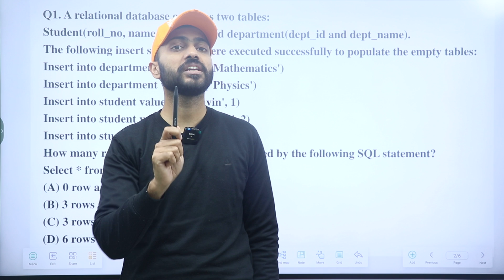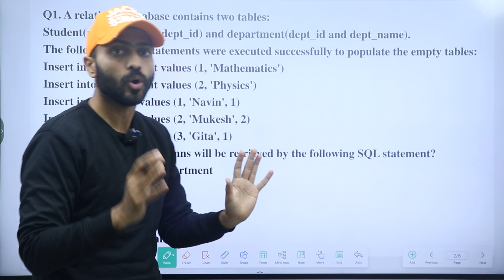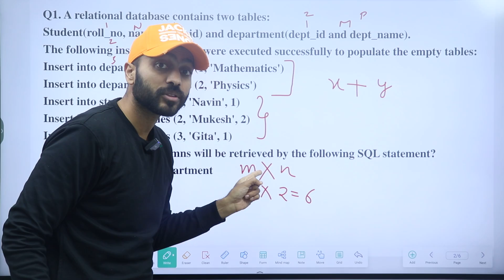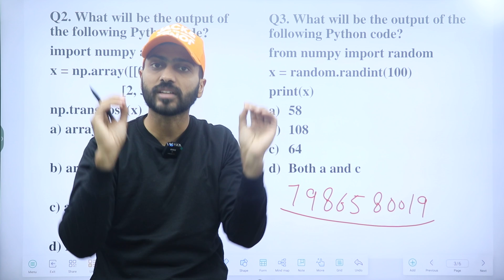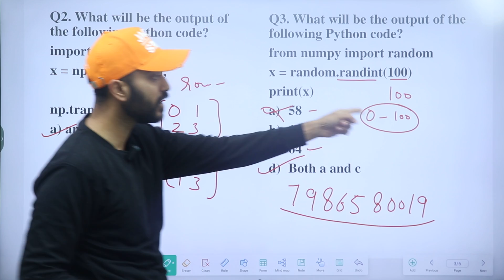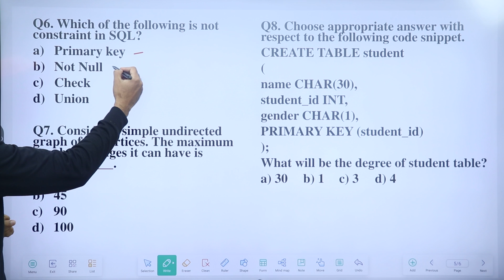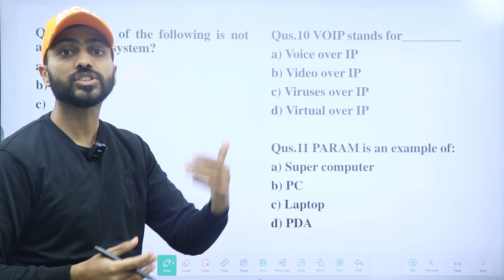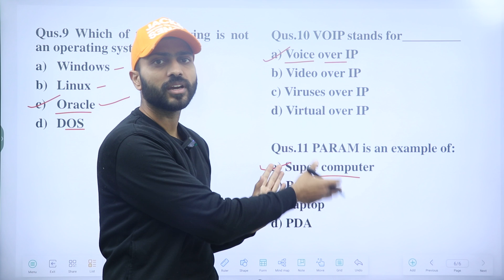KVS PGT & HPSC PGT Sample Questions | KVS HPSC Computer Science Exam Preparation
We’re always here to help.